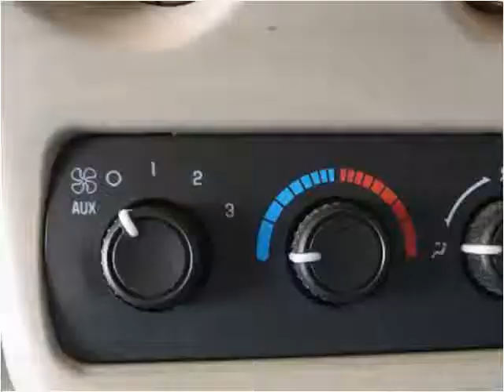2004 Chevrolet Tahoe Limited/Z71 Used Cars Roswell GA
This 2004 Chevrolet Tahoe Limited/Z71 is available from Town & Country Motors.